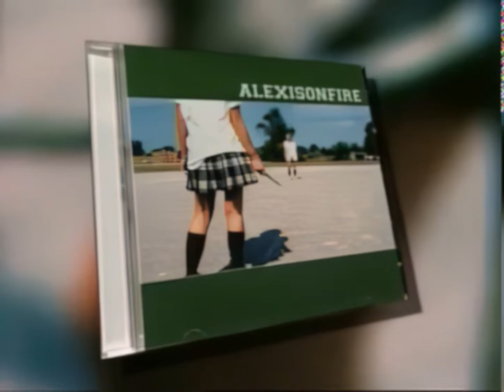Alexisonfire - Pulmonary Archery (Live At Open Mike With Mike Bullard)